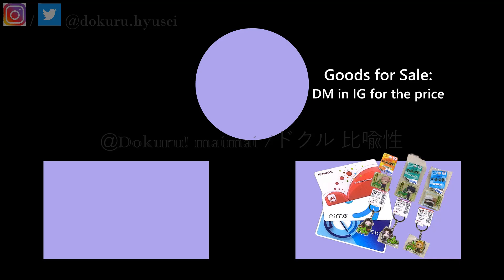[MaiMai BUDDiES PLUS] Dokuru *橙の幻想郷音頭 / Chen No Gensoukyo Ondo* Master (New Record ???)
Copyright credits will appear in